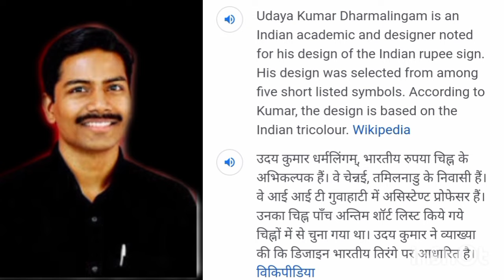1 रुपये का 🤫वो सीक्रेट जो कोई नहीं जानता है 🤫क्या आप नहीं 🫣| kya hai 1 rupee ka secret 😁😁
1 rupay sign designer man

secret secre#newchannelparviewskaisebadhaye

rupay sign designer man kaun hai

ssc mts
ssc exam
ssc cgl

police

patwari all competitive exams necessary